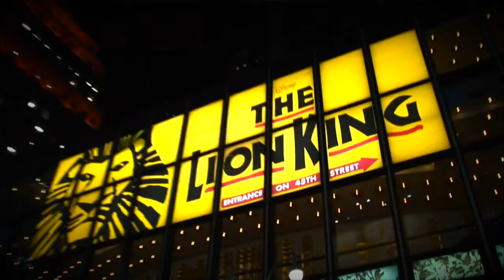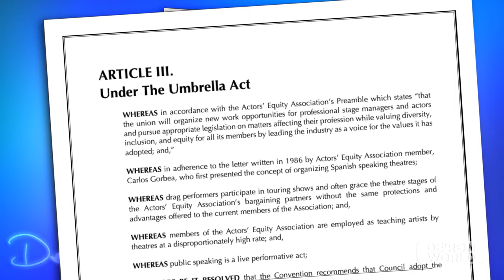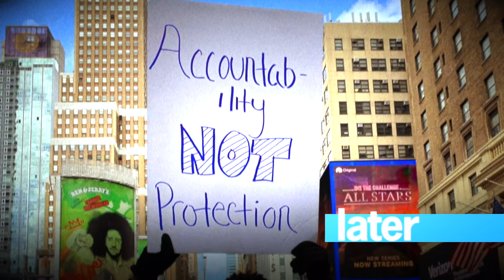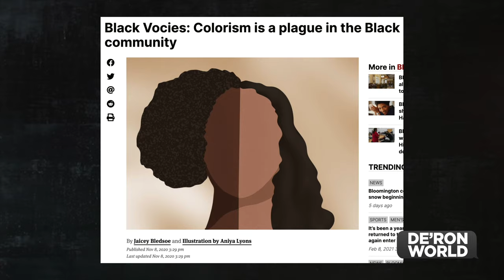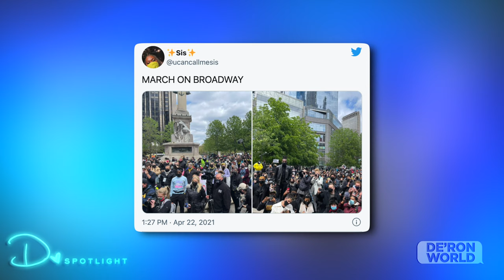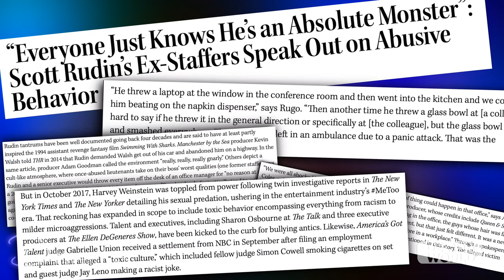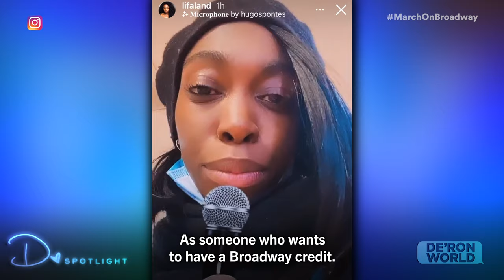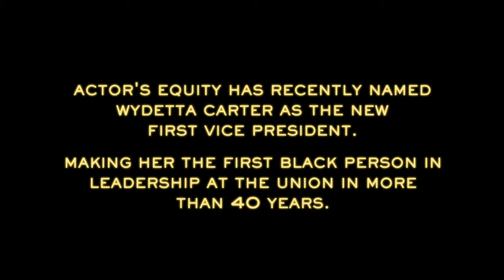March on Broadway | Full Episode | De'Ron World Spotlight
Join us as we discuss the March on Broadway in Manhattan and the  current state of the theatre industry with some of the leading faces in the movement. In this conversation, De'Ron will be joined by Napoleon Douglas, Davon Williams, Nattalyee Randall, Sis, Karen Olivo, Brandon Michael Nase, and more.

Chapter Selection
● intro (0:00)
● the black theatre matters bill (1:14)
● "equity, do your job!" (16:15)
● karen olivo's decision to leave broadway (19:06)
● the union & their support (25:04)
● the fear of speaking out (32:46)
● organizing the march (37:37)
● the impact of the march (44:59)
● "a better broadway" (49:51)
● the future of broadway (50:50)
● outro/credits (57:30)

Guests:
⭐️ Davon Williams | @daywilling
⭐️ Nattalyee Randall | @nattalyee
⭐️ Sis | @ucancallmesis
⭐️ Napoleon Douglas | @napoleonics
⭐️ Karen Olivo | @karenolivo76
⭐️ Brandon Michael Nase | @brandonmichaelnase
⭐️ Jaime Cepero | @papimagic
⭐️ Khalifa White | @lifaland

Leave a comment to let me know your thoughts!

FOLLOW DE'RON WORLD ON SOCIAL MEDIA!

$DERONWORLD